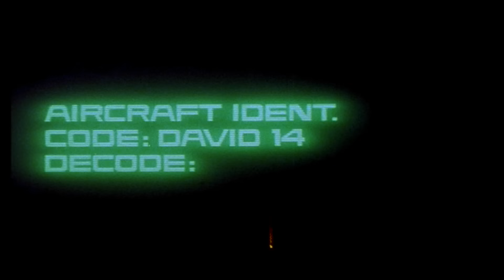Escape From New York Official Trailer #1 (1981) Kurt Russell, John Carpenter HD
Check out this trailer for John Carpenter's classic Escape From New York.

A thrilling landmark film that jolts along at a breakneck pace, Escape From New York leapt to cult status with high-octane action, edge-of-your-seat suspense and the mind-blowing vision of lone warrior Snake Plissken (Kurt Russell) battling his way out of a post-apocalyptic Manhattan!

In a world ravaged by crime, the entire island of Manhattan has been converted into a walled prison where brutal prisoners roam. But when the US president (Donald Pleasence) crash-lands inside, only one man can bring him back: notorious outlaw and former Special Forces war hero Snake Plissken (Russell). But time is short. In 24 hours, an explosive device implanted in his neck will end Snake's mission – and his life – unless he succeeds!